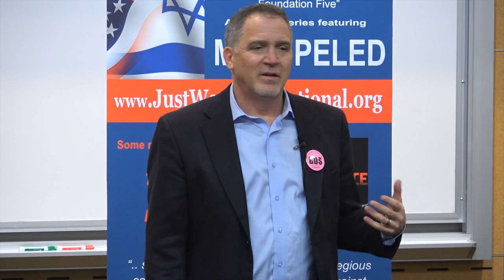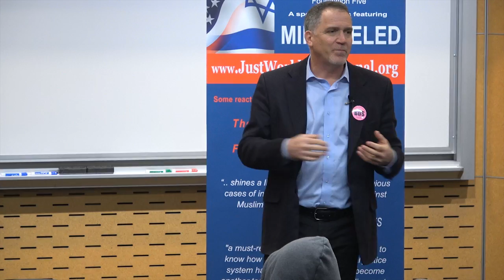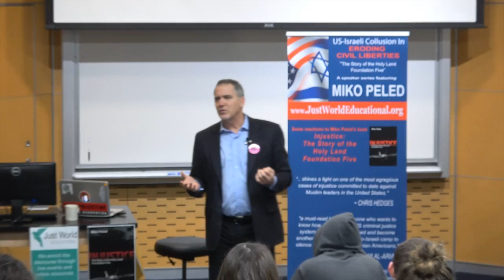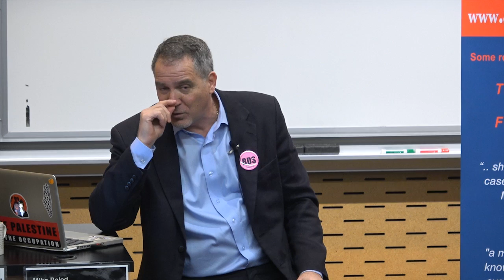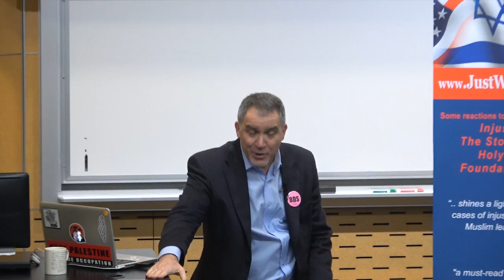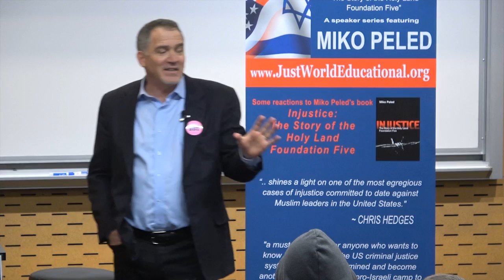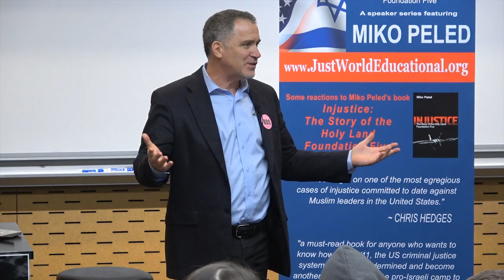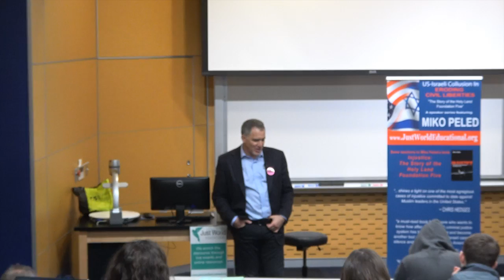Miko Peled: Injustice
In July 2004, federal agents raided the homes of five Palestinian-American families, arresting the five dads. The first trial of the "Holy Land Foundation Five" ended in a hung jury. The second, marked by highly questionable procedures, resulted in very lengthy sentences--for "supporting terrorism" by donating to charities that the U.S. government itself and other respected international agencies had long worked with. In 2013, human rights activist and author Miko Peled started investigating this case. He discussed the miscarriages of justice with the men's lawyers and heard from the men's families about the devastating effects the case had on their lives. He also traveled to the remote federal prison complexes where the men were held to conduct deep interviews. Injustice traces the labyrinthine course of this case, presenting a terrifying picture of governmental over-reach in post-9/11 America.

Miko Peled is a writer and peace activist born and raised in Jerusalem. His first book The General's Son: Journey of an Israeli in Palestine (Just World Books, 2nd edition 2016) has been translated into eight other languages. Born into a prominent Zionist family, Peled emerged as a strong and outspoken advocate of justice and equality in Palestine. He currently speaks around the United States and internationally on the issue of Palestine/Israel.

Thanks to Seattle Pacific University and Just World Books
Recorded 2/24/18